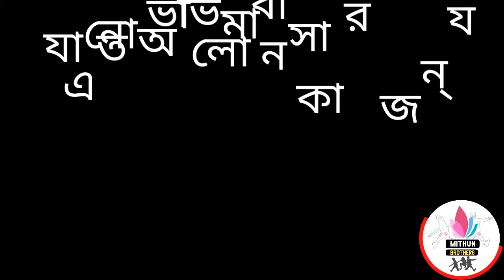Obuj Valobasha |Motivational | ROMANTIC | Sad Story | Love Speech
In this video we’ll walk you through:
Motivational Speech
Love Speech
Sad Story
Romantic speech

TIMESTAMPS
0:00 Intro
1:00 First Topic Covered
1:30 Second Topic Covered
2:30 Third Topic Covered

Our channel is about Motivational Speech. We cover lots of cool stuff such as motivational speech, love speech  and sad stroy

Love speech
Motivational speech
Sad Story
ভালোবাসার গল্প
ভালোবাসা কথা
কষ্টে কথা